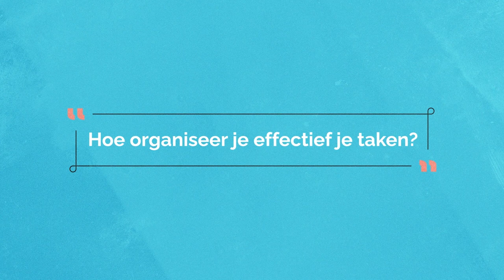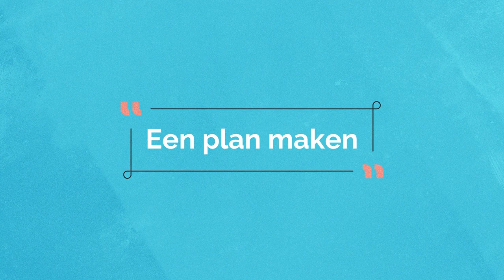Kennisclip Plannen & Voorspellen - Tilburg University